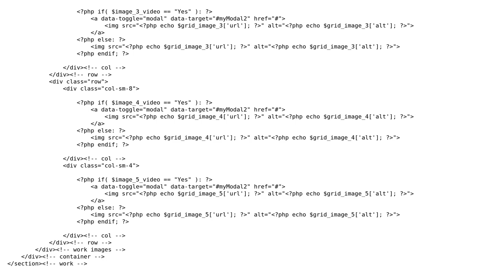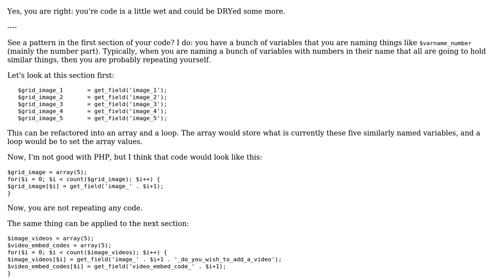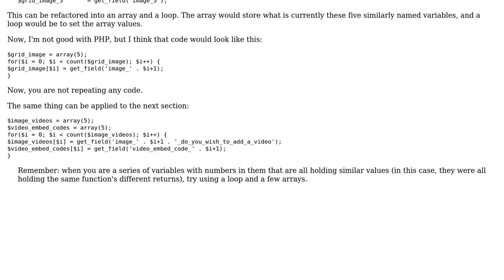Code Review: Making a grid of videos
With thanks & praise to God, and with thanks to the many people who have made this project possible! | Content (except music & images) licensed under CC BY-SA | Music | Images & others | With thanks to user SirPython user JoshRicha user 200_success and the Stack Exchange Network Trademarks are property of their respective owners. You are responsible for your own actions.